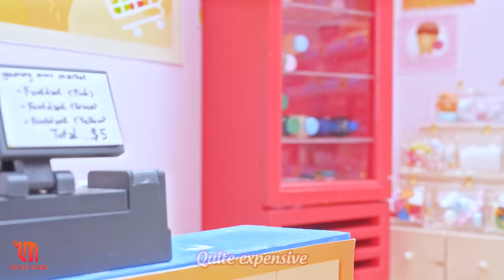Amazing 🍫 Chocolate Cake Decorating Tutorials | How To Make Mini Cake From Melt Chocolate? ASMR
Welcome to Cat Cakes channel! Have a wonderful day with our Miniature Step-by-Step Recipe!